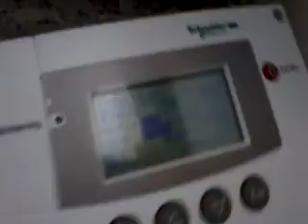July 29, 2012 5:35 AM